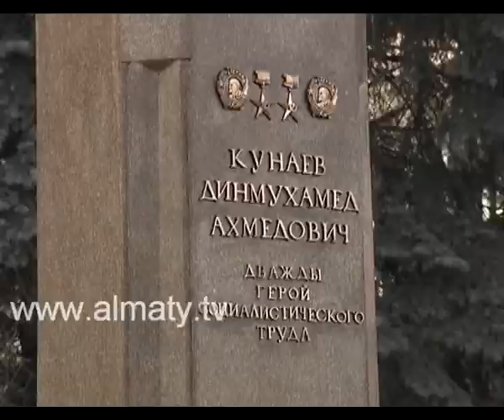МУЗЕЙ - КВАРТИРА Д.А.КУНАЕВА